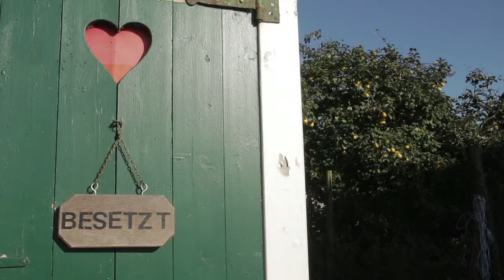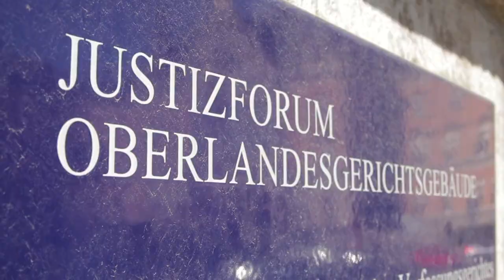Frauke Scheunemann - "Ziemlich unverbesserlich" - Goldmann Verlag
Nikola Petersen steht mit beiden Beinen im Leben und ist genau das, was Großmütter so gern als „patent“ bezeichnen. Die 38-jährige Anwältin betreibt gemeinsam mit ihrem Kollegen Alexander Warnke eine kleine Kanzlei im quirligen Hamburger Karolinenviertel. Ihr Privatleben allerdings ist höchstens deshalb quirlig, weil sie versucht, ihren Alltag zwischen Büro und Elternabend irgendwie in den Griff zu bekommen.